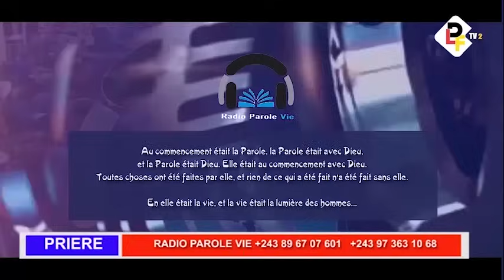RADIO PAROLE VIE DU MERCREDI 21/08/2024